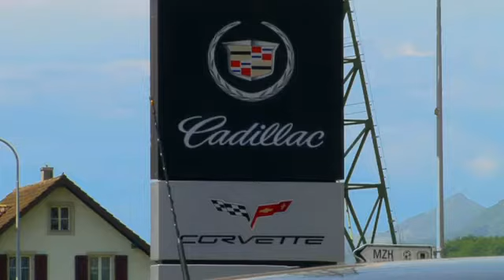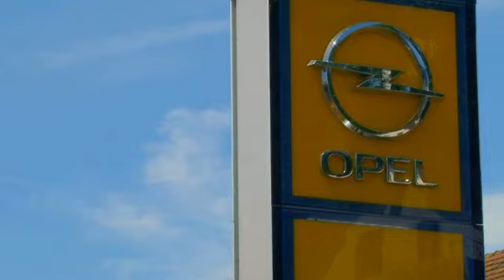Gate24 - Garage Marti AG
Garage, Reparatur, Unterhalt, Reparaturdienste, Autohandel